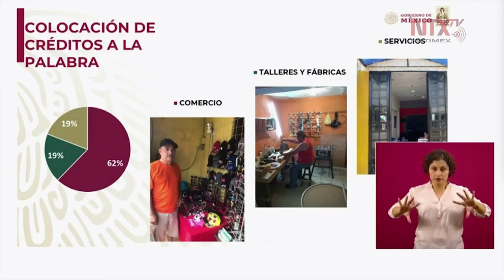70% de micronegocios registrados son de mujeres: Márquez Colín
Graciela Márquez Colín, Secretaria de Economía, informó que, con respecto a la colocación de créditos a la palabra, 62% es del sector de comercio, 19% talleres y fábricas, y 19% servicios.